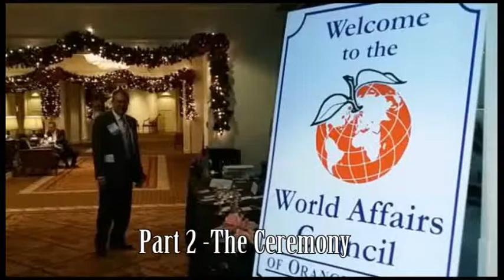WACOC Part 2 The Ceremony12 2013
A Production by Alex A. Bolourchi,
OCTV Executive Producer/Director

About OC-TV & Crosstalk Show:
The "Orange County Crosstalk" Show is a special Internet T.V. social media program that coming to you from Anaheim California. The program focuses on various important issues and cultural events that are happing in Orange County.
Tune in to Orange County Crosstalk show and find out about the views of Orange County Officials on issues and Events.
To see More Videos select videos/news

Orange County Business Council presents Annual Holiday Dinner Celebration "Canada - U.S. Relations: Foreign Policy, Diplomatic Relations, Defense
and the Environment"   with special Keynote Speaker His Excellency Gary Doer
Ambassador of Canada to the United States

and Sir Eldon Griffiths
Past President of the World Affairs Council of OC
Past Chairman of the World Affairs Councils of America
"Global Events of 2013 and Expectations for 2014"

Special Performance by Tenor Cesar Sanchez, Internationally - acclaimed Tenor

Enjoy a night of Holiday Celebration with His Excellency Gary Doer, performance by Tenor Cesar Sanchez, Mark Salter Pianist, Holiday music by Servite High School and a champagne Reception

Color Guard presentation by
Troy High NJROTC

(Thank you to Drs. Tom and Cynthia Coad for their

In October, 2009, Gary Doer assumed his responsibilities as Canada's 23rd representative to the United States of America.

Prior to taking up his current position in Washington, Ambassador Doer served as Premier of Manitoba for ten years. During that time, he worked extensively with U.S. Governors to enhance Canada-U.S. cooperation on trade, agriculture, water protection, climate change and renewable energy.

Ambassador Doer won three consecutive elections as Premier of Manitoba with successive increased majorities. In 2005, he was named by Business Week magazine as one of the top 20 international leaders on climate change. His government introduced balanced budgets during each of his ten years in office while reducing many taxes, including a plan to eliminate small business tax. As Premier, he led strategic investments in health care, education, and training and infrastructure. Ambassador Doer hails from Winnipeg.

Location: Fairmont Newport Beach Hotel